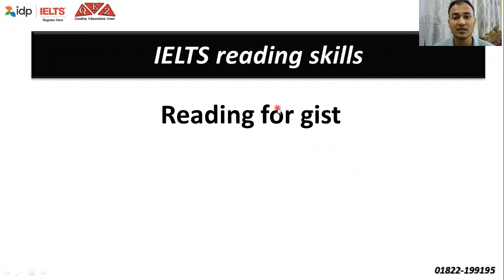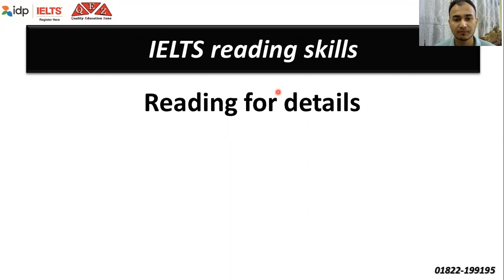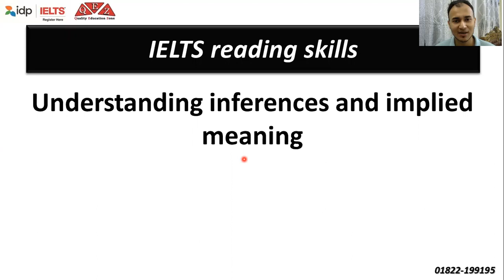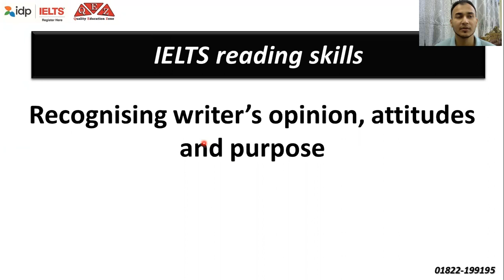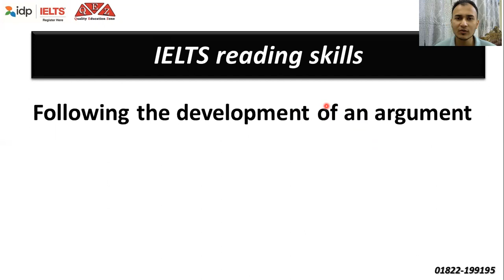IELTS Reading Essential skills / Daniel Khan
👉Please Share It To Help Others.

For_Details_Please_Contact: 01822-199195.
House# 21, Road# 9/A, Dhanmondi, Dhaka-1209